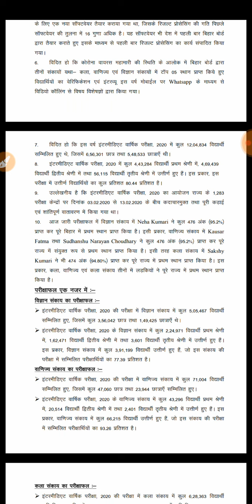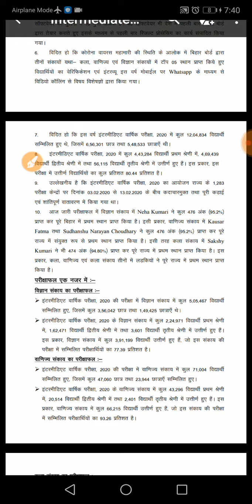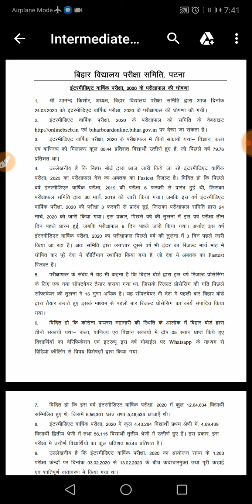बिहार बोर्ड इंटरमीडिएट का रिजल्ट जारी।जानिए टॉपरों के मार्क्स।